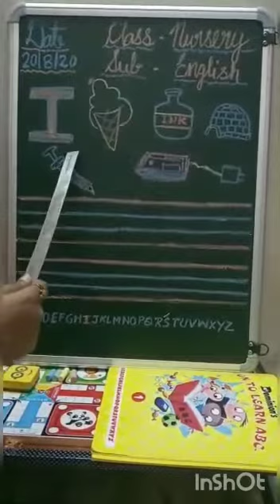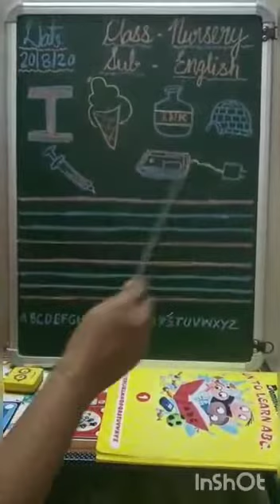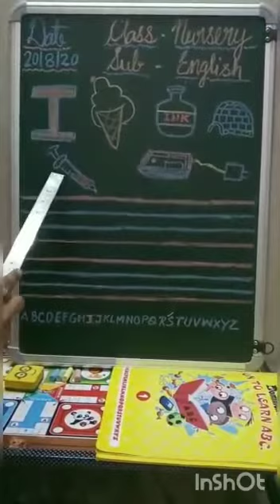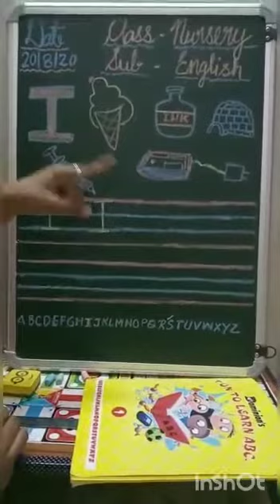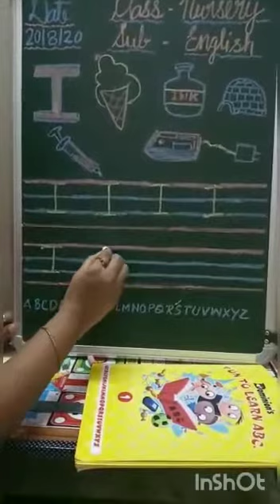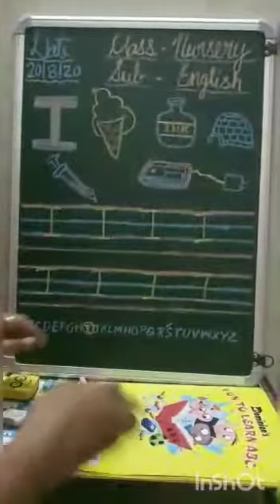English 😃Introduction to Letter'I'